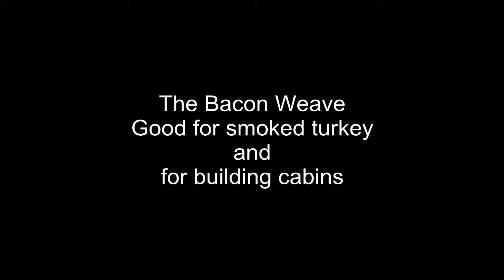A cabin made out of bacon, on fire!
Why? Because it's fun to watch things burn, duh.